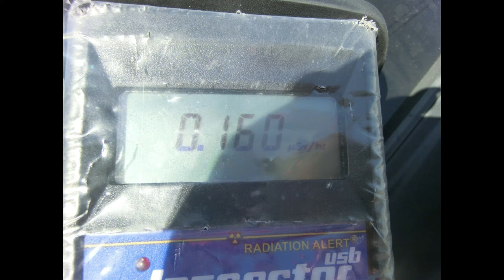How to import Toyota Corolla Axio from Japan ~40FHQ conteinr exporter Nile United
We have business package of Shipping, Buying,Inspecton , 40FHQ container.
more details of AXIO information is bellow !

TOYOTA COROLLA AXIO NEW MODEL